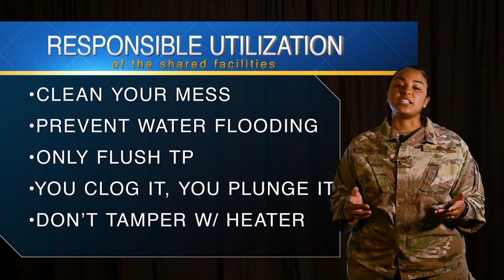380th AEW Facilities Maintenance: Bathroom Bandit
380th AEW Facilities Maintenance: Bathroom Bandit
UNITED ARAB EMIRATES
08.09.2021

This video is a PSA created to entertainingly inform/remind the Al Dhafra Air Base population about community standards when it comes to maintaining the shared showers and latrines around base.

Film Credits: Video by Staff Sgt. JaoTorey Johnson
380th Air Expeditionary Wing Public Affairs

afcent
380 AEW
380 ECES
Water and Fuels Systems Maintenance
al dhafra